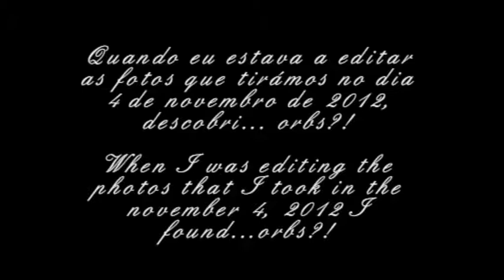Orbs?! * Na gruta / In the grotte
O que acham destas fotos? Serão orbs?
Let me know what you think about this photos...